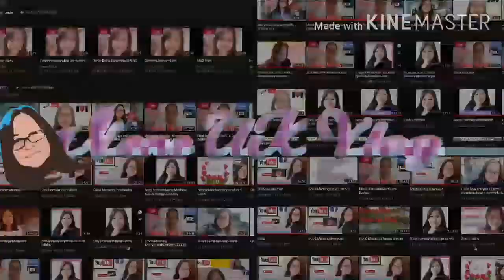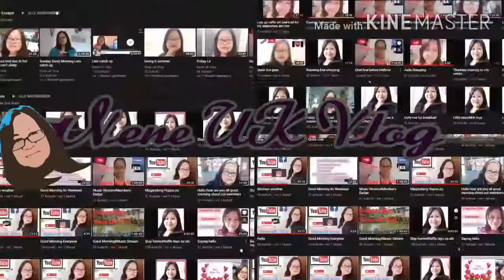Pumpkin & Squash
Good for eyesight
Vegetable